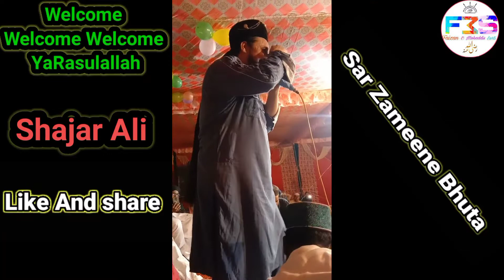Welcome Welcome Welcome Ya Rasulallah Naat Shajar Ali makanpuri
welcome Welcome Welcome Ya Rasulallah Naat Shajar Ali makanpuri Sar Zameene bhuta